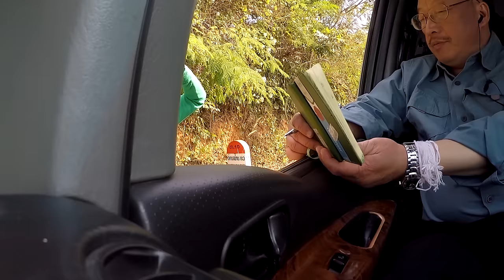NCO TSIS PLOJ - LAK 20, MOUNG VIENG THONG, XIENG KHOUNG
NCIG SAIB TEB CHAWS NPLOG, MOOG NTAWM THOOJ NAS MIS RUA LAK 20, MOOG NTAWM LAK 20 RUA MOUNG VIENG THONG, HAB MOOG NTAWM MOUNG VIENG THONG RUA XIENG KHOUNG